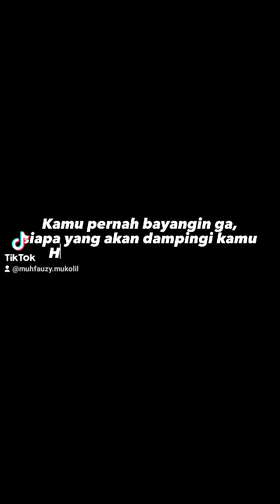Hingga Akhir Waktu (Cover)